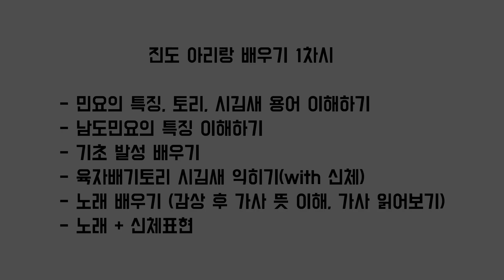[음악수행]수행만점의 비법💯💯💯민요 쉽고 재미있게 배우기 꿀팁✔️ 이렇게 하면 실력쑥쑥 음악수업 - 신체표현과 함께하는 “진도아리랑” 1차시